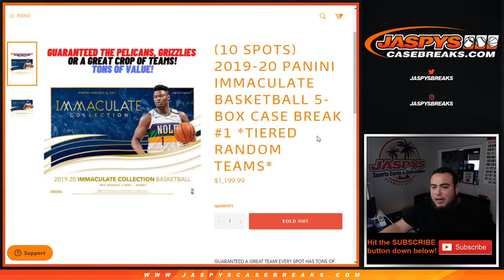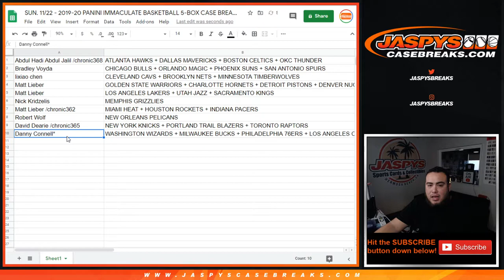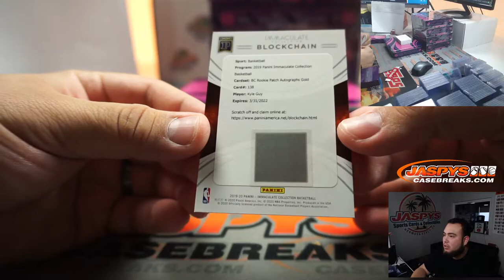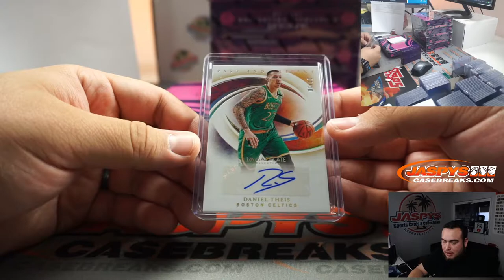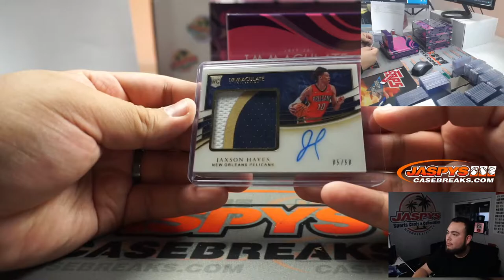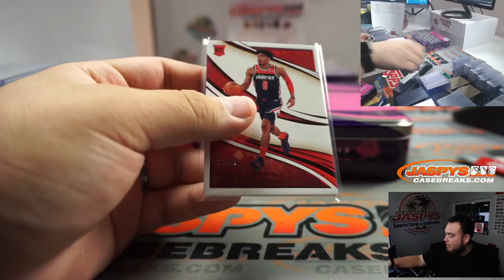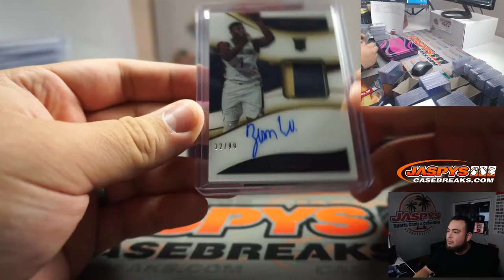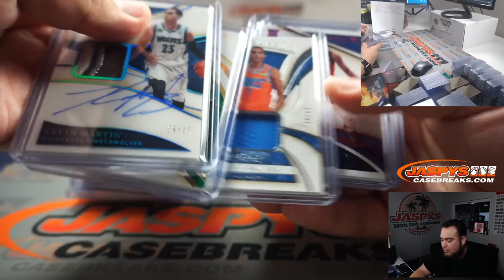ZION RPA /99!!! - SUN. 11/22 - 2019-20 PANINI IMMACULATE BASKETBALL 5-BOX CASE BREAK #1 *TIERED RT*